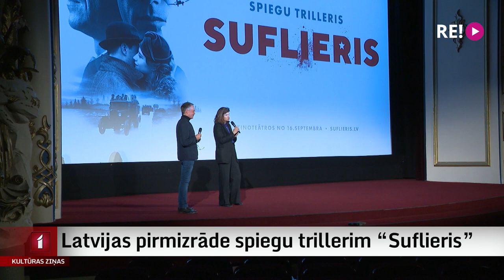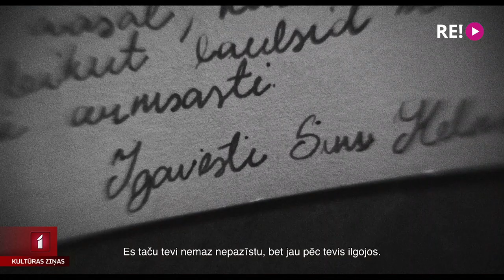Latvijas pirmizrāde spiegu trillerim “Suflieris”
Slepeni kodi, šifrētas sarakstes, maldinošas identitātes un kara priekšvakars – tāds ir spiegu trillera “Suflieris” raksturojums. Stāsta sižetiskā intriga tiek saglabāta līdz pat filmas beigām, un pirmizrādes apmeklētāji atzina – Kaspars Znotiņš ekrānā nospēlē savu līdz šim labāko kino lomu. Uz “Splendid Palace” iepazīt kara spiegu dzīvi devās arī Anete Ašmane-Vilsone.